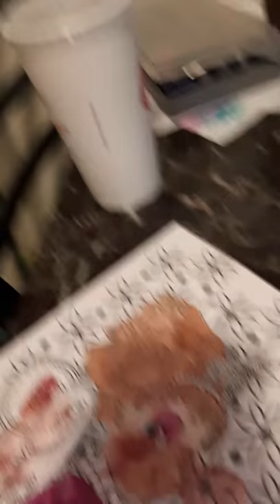Do you have school? But do you have to cuz you can be an artist if you just don't want to be artist